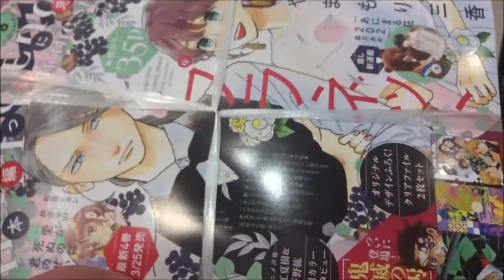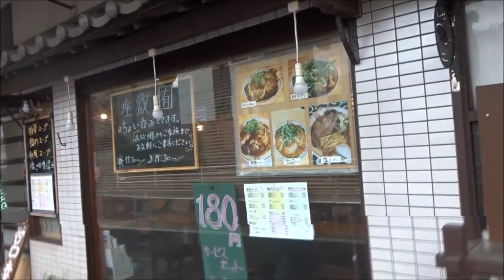マーガレット 2019年 4/5 号 8号「椿町ロンリープラネット」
500万回再生達成
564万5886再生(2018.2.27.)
3年間で動画1万本
Hiroshima Prefecture
Itsukushima Shrine
 毎日投稿
広島youtuber
次世代 youtuber
１日10万回再生
１００万回以上再生されている動画、チャンネル